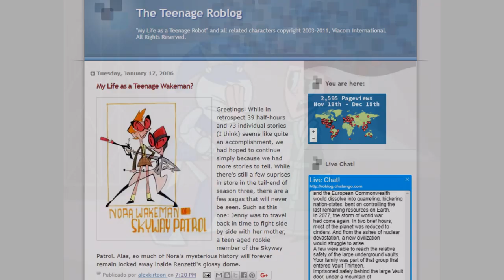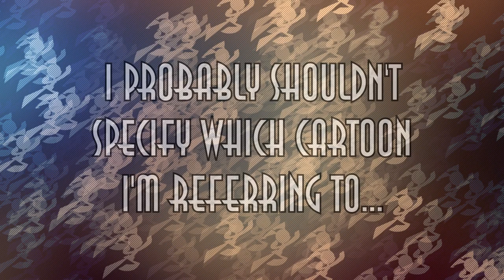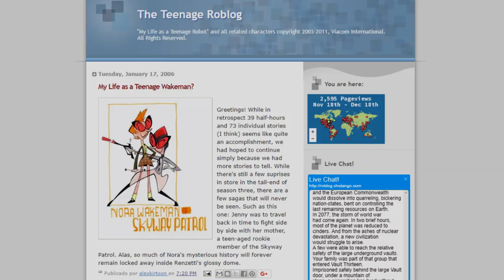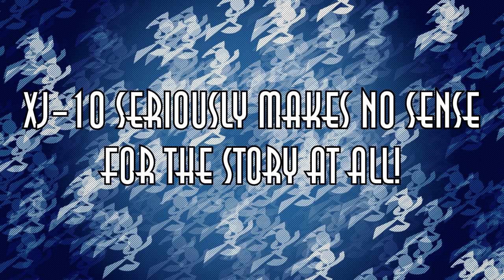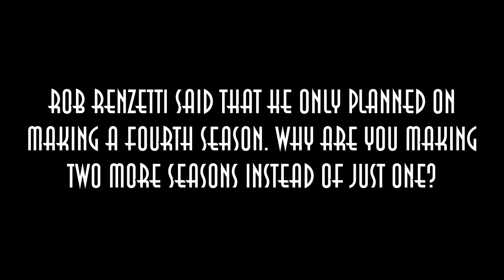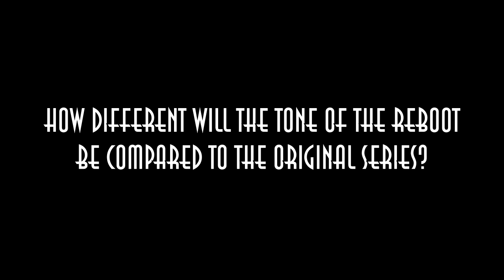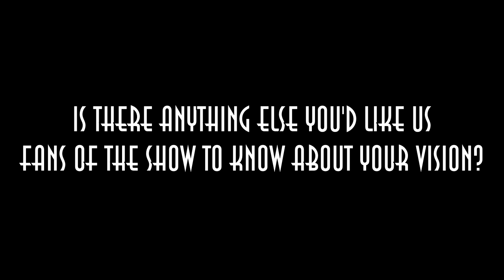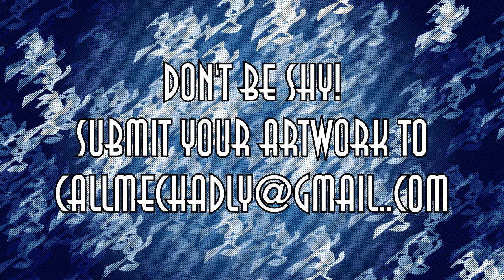MLaaTR Season 4 - What Could Have Been, and the Future of Teenage Robot!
Turns out, there’s a lot that we know about the cancelled 4th season of My Life as a Teenage Robot! I’m joined by a very special guest to talk about this topic :)